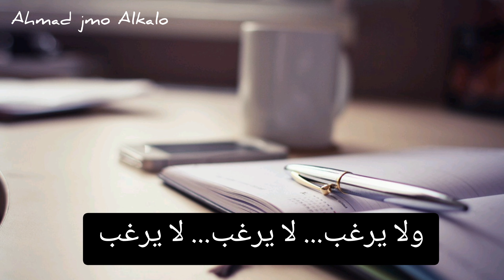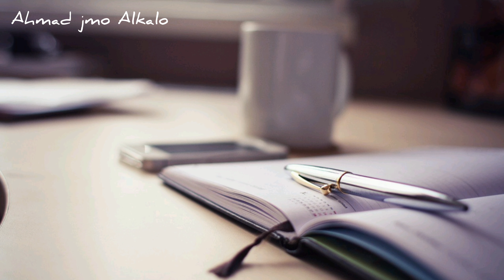اغنية فارسية مترجمة ليس بيدي( دست من نيست)